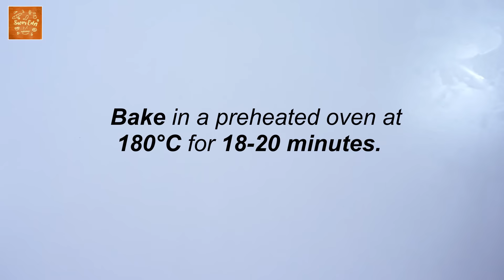BUTTERSOFT BUNS So Easy To Make Bread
Hello lovely darlings! Today, I will teach you how to bake a super soft buns without failing. Bake along and enjoy baking with me. :)

This recipe yields 16 pcs buns. Pan size is 8.5×8.5 square pan. Bake in a preheated oven at 180°C for 18-20 minutes or until lightly brown. Baking time may vary depending on your oven specifications. I have a conventional oven that heat rises from the bottom.

Here's what you'll need:

1 tbsp sugar 10g
2 tsp active dry yeast 6g
1 cup milk 237ml (please use warm milk, evap, or fresh or UHT milk)
½ cup unsalted butter (110g)
1 large egg
3½ cup all purpose flour (437g)
¼ cup sugar (50g)
1 tsp salt (5g)
2 tbsp oil for bowl
Eggwash
1 egg and 1 tbsp milk

1. In a bowl, mix together 1 tbsp of sugar, yeast and milk. Let it bloom for 10 minutes. Then add melted butter and egg. Mix.
2. Add flour, rest of the sugar and salt. Mix until dough forms. Let it sit for 20 minutes.
3. Transfer to a floured counter. Knead for 10 minutes or until smooth. This would be easy to knead because the gluten is relaxed.
4. Place in an oiled bowl and cover for 1 hour or until doubled in size.
5. Punch the air out. Divide into 16 equal pieces.  Roll into a ball.  Place in a 9x9 inches square pan lined with parchment paper. Cover and let it rest for 30 minutes (second proofing).
6. Preheat oven at 180C or 350F for at least 15 minutes.
7. Beat 1 egg and 1 tbsp milk for egg wash. Then brush proofed dough balls with egg wash.
8. Bake for 18 to 20 minutes or until light golden.
9. Brush rolls with melted butter for a softer crust.
10. Serve and enjoy!
11. Happy baking darlings!
12. All the love~~Weng 🧡

LIVE.LOVE.BAKE!

Food for the soul:
Psalm 46:1-2   God is our refuge and strength, an ever-present help in trouble. Therefore we will not fear, though the earth give way and the mountains fall into the heart of the sea.